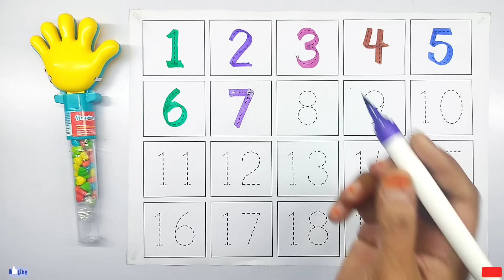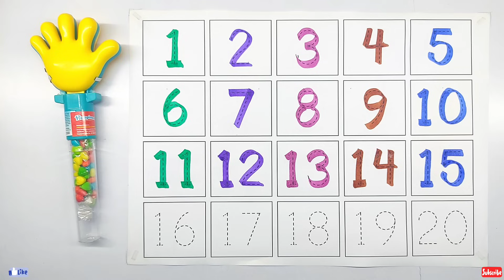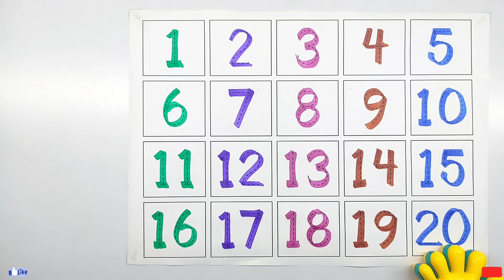123 numbers, 123 numbers names, learn to count, 1 to 100 counting, 123 counting numbers, a to z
Learn to count, Numbers song, kids rhymes, 123 numbers, 1 to 100 counting, 123, One Two Three,